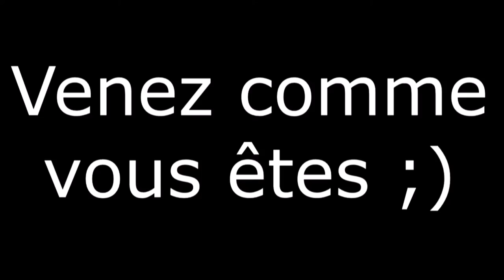Fallout 4 : Playthrough Ep. 29 FR HD : Station Andrew ;)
Bienvenue dans ce nouveau playthrough consacré cette fois-ci à Fallout 4 ! Nouvelle ambiance, nouveau gameplay. Une aventure qui je l'espère vous passionnera autant que moi !

Aujourd'hui, nettoyage tranquille d'un métro infesté de pillard ! La mission s'annonce plus compliquée que prévue.